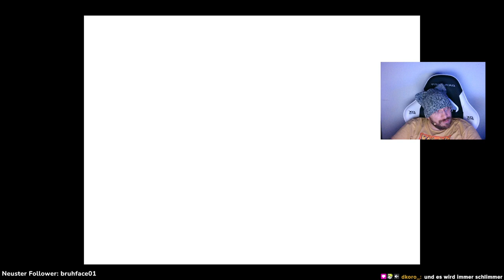Omori: Eine Reise ins Unbekannte [017]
🌟 Willkommen in der surrealen Welt von Omori! 🌟

Hallo, liebe Zuschauer! Hier sind Doc und Maxi wieder und dieses Mal tauchen wir ein in die faszinierende und tiefgründige Welt von Omori! 🎭🌌

Begleitet uns auf eine Reise durch die Gedankenwelt eines einsamen Kindes, das mit seinen eigenen Dämonen kämpft. Wir, Doc und Maxi, sind bereit, euch mit auf diese emotionale Achterbahnfahrt zu nehmen, voller Geheimnisse, Rätsel und herzerwärmender Momente.

In diesem Let's Play werdet ihr Zeuge unserer faszinierenden Entdeckungsreise durch das unheimliche und dennoch wunderschöne Universum von Omori. Maxi wird die taktische Meisterin sein, die die Rätsel löst und die richtigen Entscheidungen trifft, während Doc... nun ja, Doc wird vermutlich mehr als einmal vor Schreck schreien!

Gemeinsam werden wir die dunklen Geheimnisse von Omori aufdecken, uns mit seinen schrulligen Bewohnern anfreunden und herausfinden, was es wirklich bedeutet, sich seinen eigenen Ängsten zu stellen. Seid bereit für unvorhersehbare Wendungen, tiefe Emotionen und jede Menge unvergesslicher Momente.

Lasst uns gemeinsam die einzigartige Welt von Omori erkunden, Rätsel lösen und vor allem: eine unglaubliche Geschichte erleben, die euch noch lange nach dem Abspann beschäftigen wird.